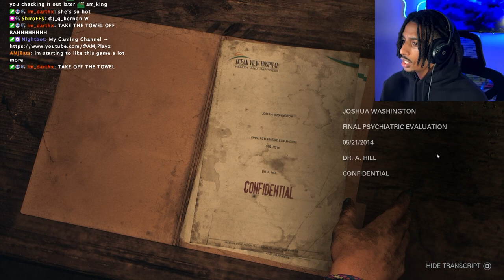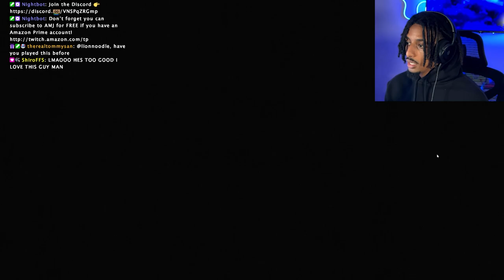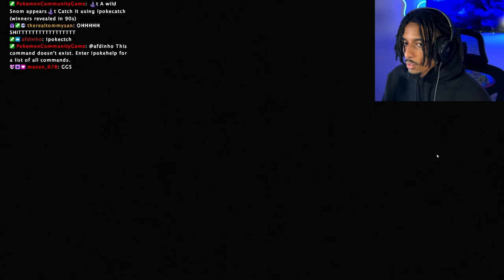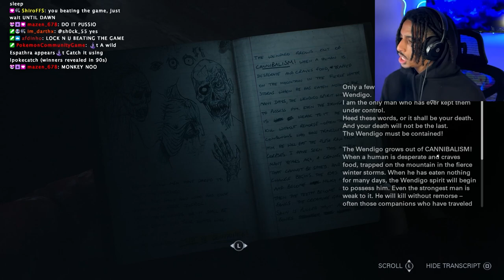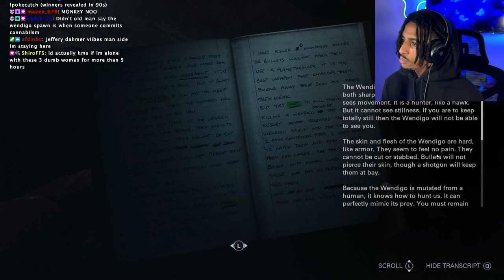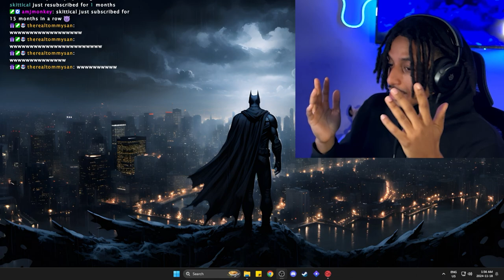IT WAS $#& THIS WHOLE TIME 😱